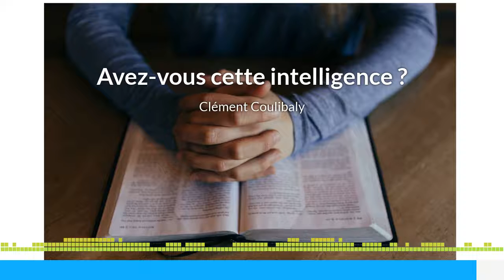Avez-vous cette intelligence ? | Clément Coulibaly